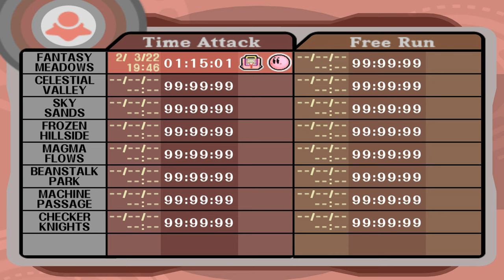Kirby Air Ride Gamecube Fantasy Meadows in 4K Dolphin Emulator